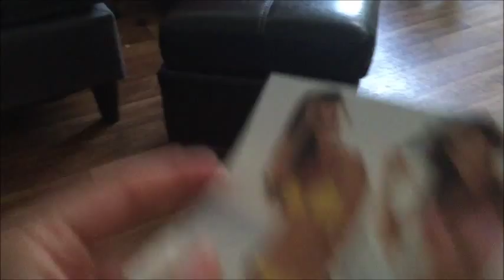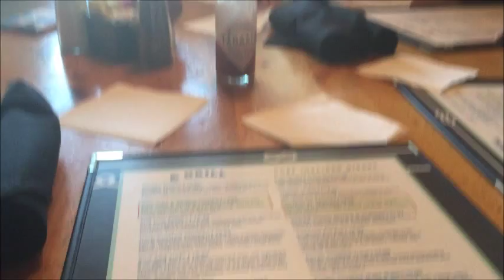VLOG4; Apartment hunting and Shopping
In this vlog I take you guys along to look at some apartments in Plano and shopping. Not the mention the super creepy mannequins (like why do they even exist!) I think it would be better if people just stood there in the clothes, honestly.